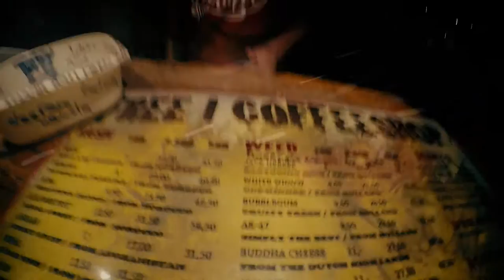Robbie G - VLOG - Episode 1 - Adventures in the Netherlands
Robbie G tours the Netherlands in January 2015

footage gathered while on the road

VLOG - episode 1 - Adventures in the Netherlands

edited by: IllVibe